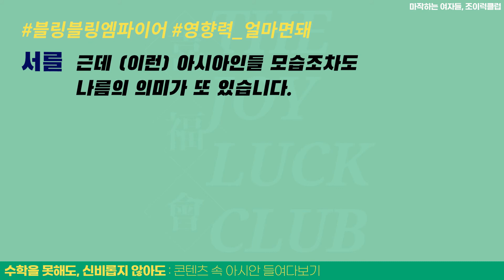[하이라이트] EP 07 | 수학을 못해도, 신비롭지 않아도 : 콘텐츠 속 아시안 들여다보기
팟캐스트 '마작하는 여자들, 조이럭클럽'의 하이라이트 클립입니다.

더 많은 이야기가 궁금하시면
팟빵, 네이버 오디오클립, 애플 팟캐스트에서
'마작하는 여자들, 조이럭클럽'을 검색해주세요!